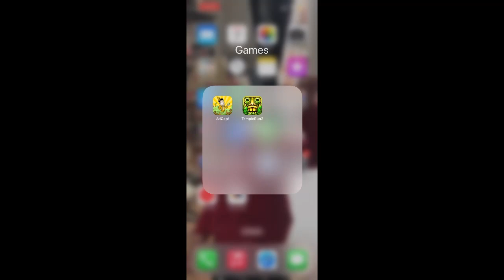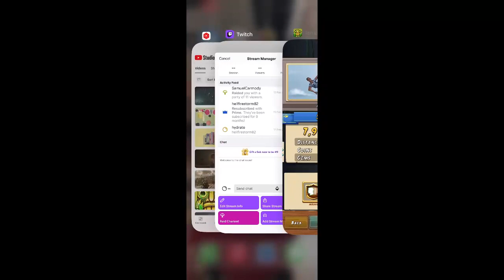Temple Run 2 Day 199